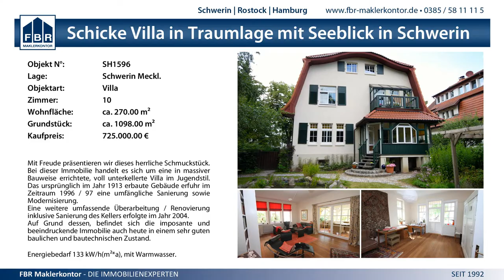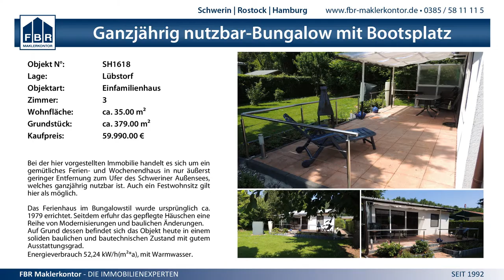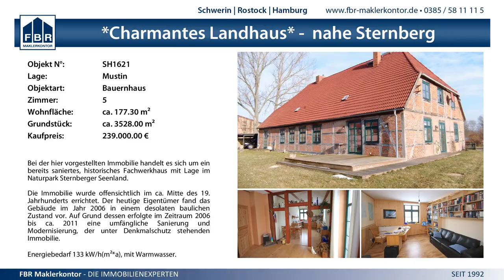31:20 (16:10) SV GW Schwerin vs. VfL Lichtenrade - 22.11.2014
Ostsee Spree Liga wJA - 31:20 (16:10) SV GW Schwerin vs. VfL Lichtenrade - 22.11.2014